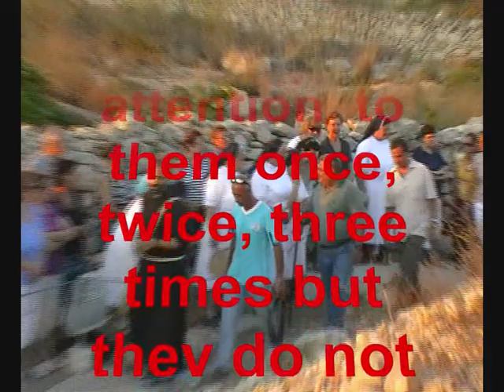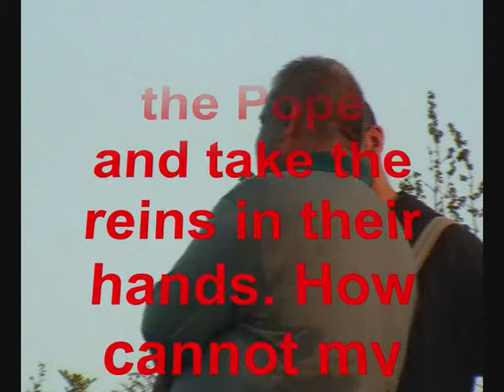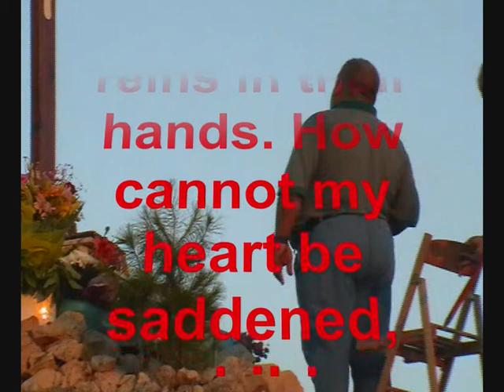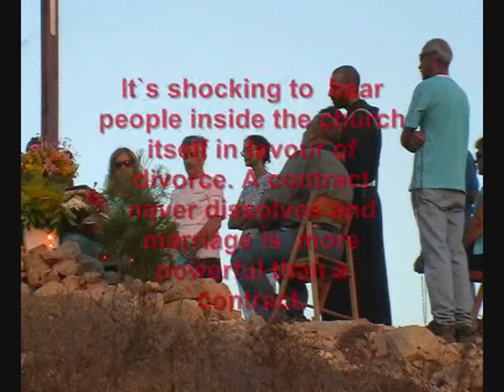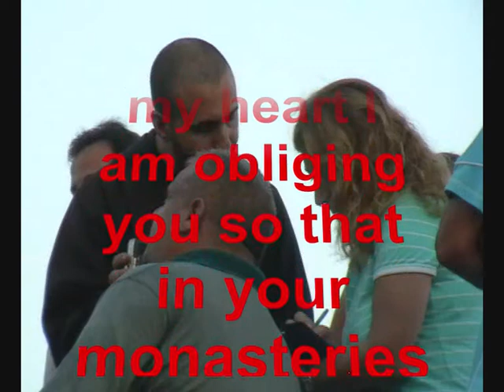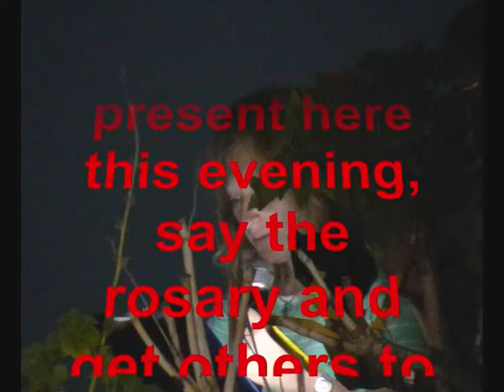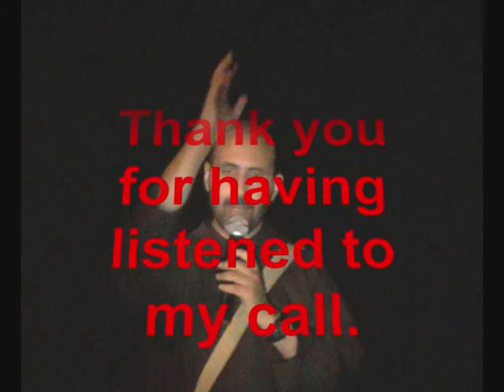Message of Our Lady 190809 in English about Divorce